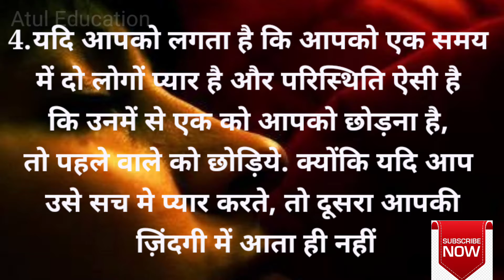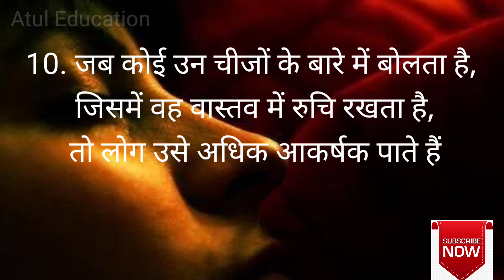Phycological Fact EP 01 || 2% लोगो को पता है ये फैक्ट के बारे में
fact Manovigyna phycological Fact sucess  motivational story